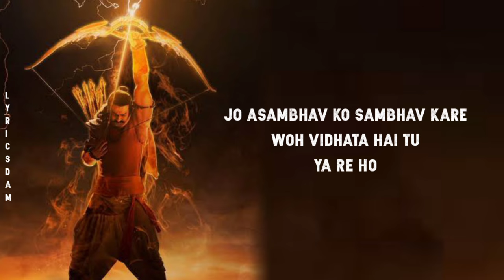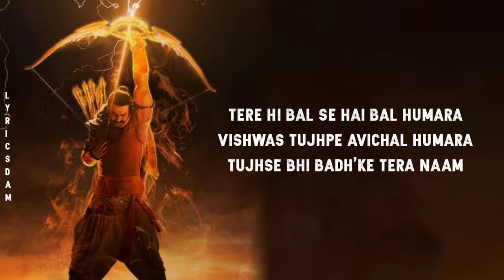Jai Shri Ram (LYRICS) – Adipurush | Prabhas | Ajay-Atul, Manoj Muntashir | Om Raut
Jai Shri Ram Lyrics from Adipurush is brand new Hindi song sung by Ajay-Atul, Various Artists and this latest song is featuring Prabhas, Kriti Sanon. Jai Shree Ram hindi song lyrics are penned down by Manoj Muntashir while its music is given by Ajay-Atul and video has been directed by Om Raut.

Song: Jai Shri Ram
Movie: Adipurush
Singer: Ajay Atul, Various Artists
Lyrics: Manoj Muntashir
Starring: Prabhas, Kriti Sanon
Label: T-Series

Jai Shri Ram Lyrics

Tere Hi Bharose Hai Hum
Tere Hi Sahaare
Duvidha Ki Ghadi Mein Yeh Mann
Tujhko Hi Pukaare

Tere Hi Bal Se Hai Bal Humara
Tu Hi Karega Mangal Humara
Mantron Se Badh’ke Tera Naam

Jai Shri Ram Jai Shri Ram
Jai Shree Ram Raja Ram
Jai Shree Ram Jai Shree Ram

Thartharaye Dhara Jo
Dhanush Leke Aata Hai Tu
Ya Re Ho

Jo Asambhav Ko Sambhav Kare
Woh Vidhata Hai Tu
Ya Re Ho

Suryavanshi Janam Se Ho Ho
Aur Raja Dharam Se Ho Ho
Jo Lade Saare Damm Se
Woh Tez Tujhmein Bhara

Vajra Chhati Pe Roke Ho Ho
Woh Samudron Ko Sokhe Ho Ho
Jo Rahe Tera Hoke
Hoke Rahe Jo Tera

Vishwas Tujhpe Avichal Humara
Tujhse Bhi Badh’ke Tera Naam

*The original copyrights are solely owned by the Companies/Original Artiss/Record labels.